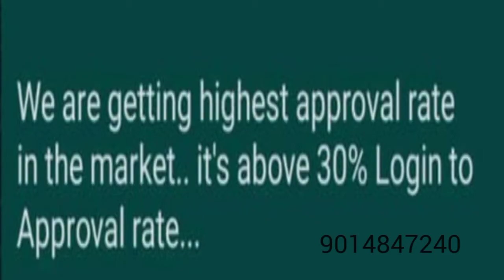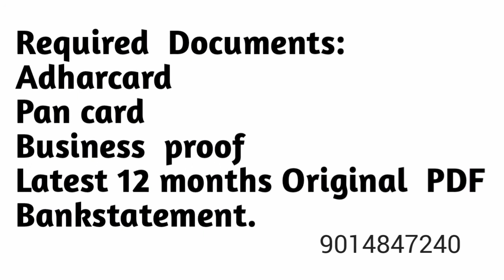lifl Business loan||Full details in this video ||SRR Creative Channel